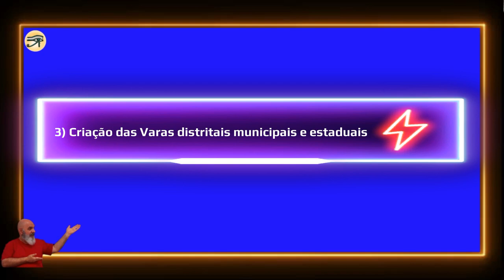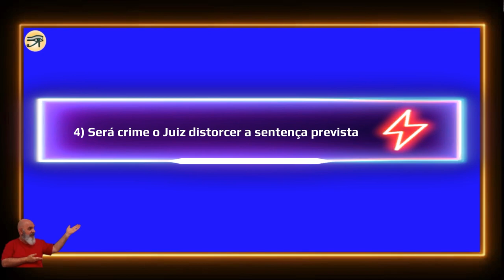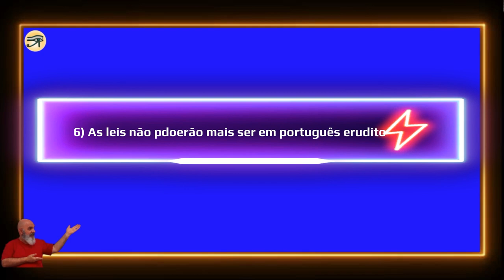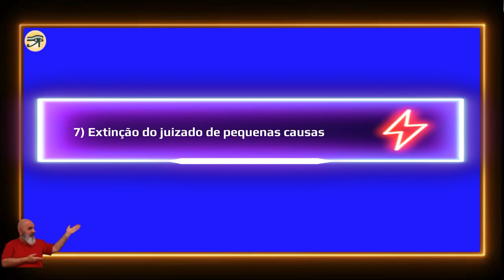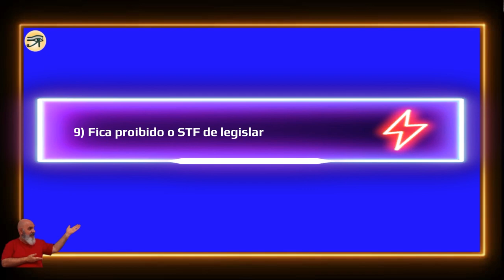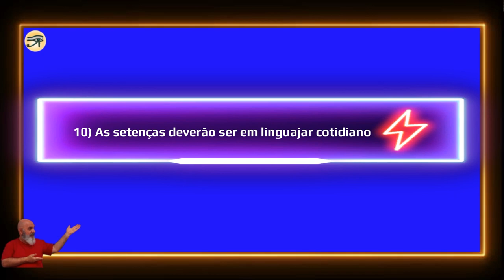STF e judiciário: 10 reformas para o fim dessa ditadura! As 57 reformas! Muda Brasil!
Neste vídeo exporemos as 10 mudanças que com as outras 47 mudanças elaboradas na série TRANSFORMANDO O BRASIL porá fim a ditadura judicial existente.  Teremos um Brasil mais justo. Estamos construindo uma justiça nova.   E nossa visão dessa mudança para termos uma democracia no Brasil passa pelas 57 reformas.

Mas para tudo funcionar muito melhor precisamos das 57 reformas, só uma parte não resolve.
O STF e o congresso sabe bem manipular reformas incompletas e revertê-las.
Muda Brasil!

Abaixo link dos vídeos que completam essa vivência, esse entendimento.

Abraço Cantante,

Thaerekh

Indice:
00:00 Apresentação